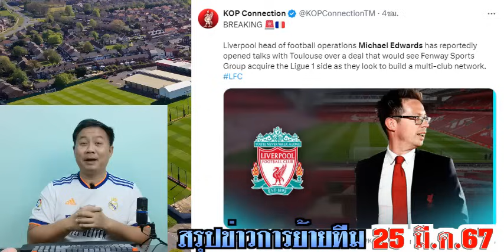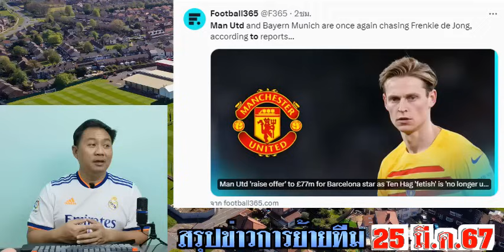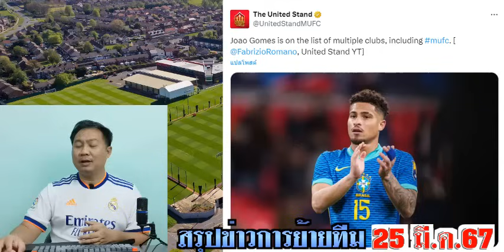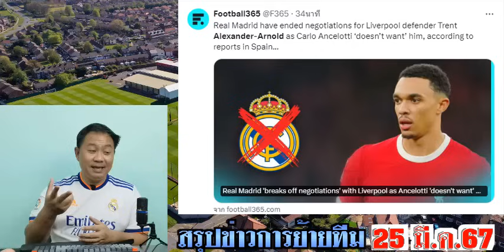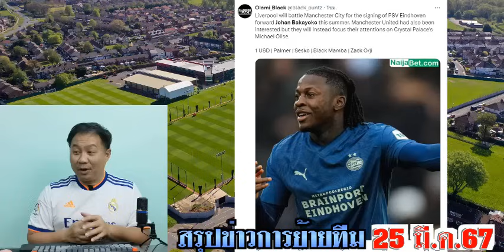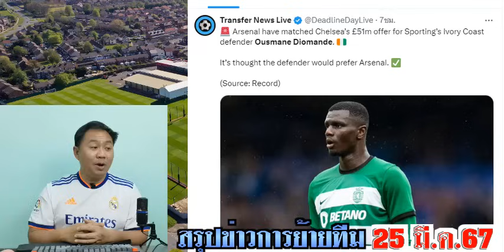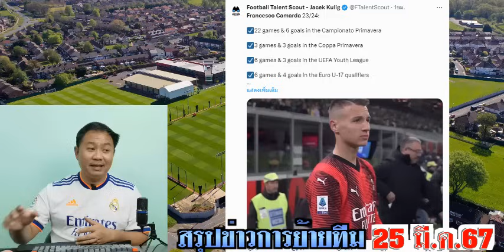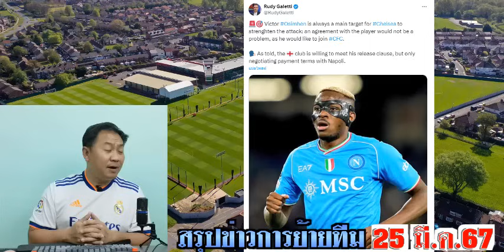สรุปข่าวการย้ายทีม ล่าสุด 26 มี.ค. 67 เวลา 23.50 น. - ฮาลันด์ซบราชัน,บาร์ซ่า2025? แฟรงกี้กับผี? ดีล